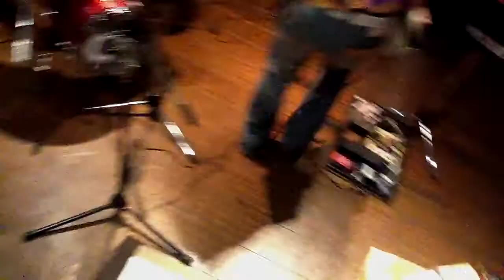ＢＤバッチ 「ＨｉＨｉＨｉ！」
神田デシジョン第２回チャリティーロックフェッティバル